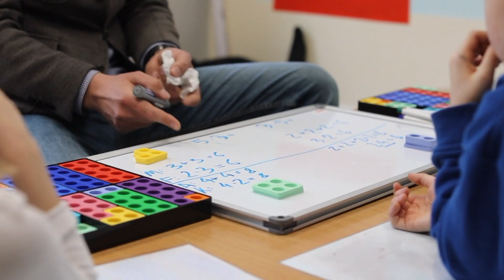Zliczanie jako wstęp do dodawania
Pierwszy etap nauki dodawania. Dodawanie może być proste i nieskomplikowane. Zobaczcie jak uczyć dzieci matematyki!
Przybory do pracy:
- kolorowe klocki
- karty z liczbami
- kostki z kropkami

Rozgrzewka 0:21
- liczenie jak najdalej
Ćwiczenie 1 0:34
- rzucanie kostkami z kropkami
- budowanie wieży z klocków (w ilości i kolorach odpowiadających kostkom z kropkami)
- zliczanie wszystkich klocków
- dobranie karty z wartością równą wszystkim klockom
Ćwiczenie 2 1:21
- przygotowanie wieży z kolorowych klocków
- dołożenie kostek (w ilości i kolorach odpowiadających klockom)
- zliczanie wszystkich klocków
Ćwiczenie 3 1:59
- przygotowanie wieży z kolorowych klocków ułożonych losowo
- zliczanie wszystkich klocków
Ćwiczenie 4 2:24
- budowanie wieży z zadanej przez nas ilości klocków w kilku kolorach

Miłej zabawy!

Do zobaczenia!
zespół MATEMY